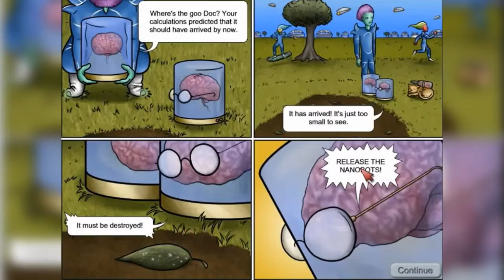Tasty Planet 2 cz.6/7 - Ostateczny Koniec Ludzkości, czyli Eksperyment Którego Nie Wolno Powtórzyć